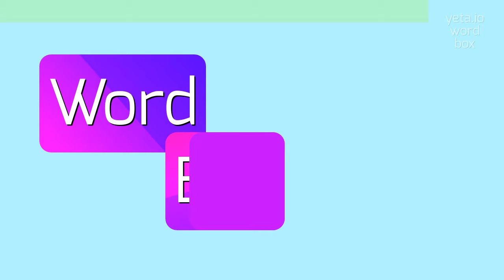How to say "lingonberry"! (High Quality Voices)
Watch in this video how to say and pronounce "lingonberry"!